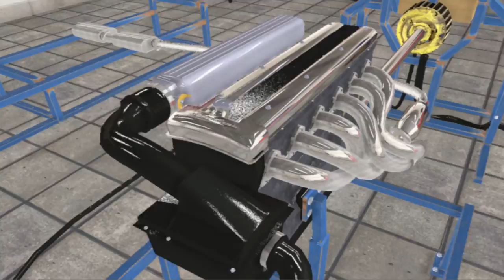Automation - Update Trailer - December 2012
A short trailer showing some of the features in the upcoming update.